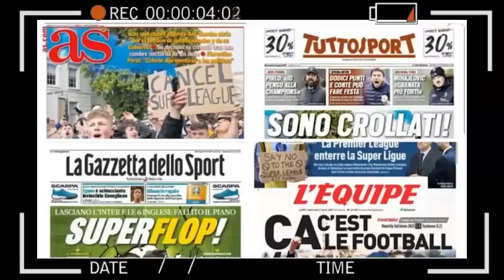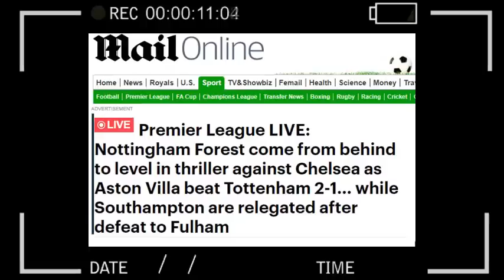🔥 ASI REACCIONA PRENSA INGLESA a PARTIDO de KEYOR NAVAS CHELSEA vs NOTTINGHAM FOREST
Keylor Navas y el Nottingham Forest sacaron un valioso punto en su lucha por la permanencia en la Premier League.
Navas y compañía salieron con un punto del mítico Stamford Bridge luego de un reñido 2-2 ante el Chelsea.
Quizás fue el mejor primer tiempo que he tenido el Nottingham en los últimos partidos.
Se fue con la ventaja al descanso luego del primer tanto de Taiwo Awoniyi a los 13'.
Todo el control del compromiso era del Chelsea, pero ese tanto de los visitantes cayó en un momento clave para poder bajarle el ímpetu a los locales.
En el complemento todo se complicó, gracias al doblete de Raheem Sterling (51' y 58') en tan solo siete minutos. Nada que hacer Keylor en los dos goles (ver videos).
Al 62' y casi que por obra de arte llegó el tanto del empate, gracias a Taiwo.
Este punto es vital para el Forest, pues aún queda seis puntos en disputa y está a tres puntos de zona de descenso a falta de dos partidos.